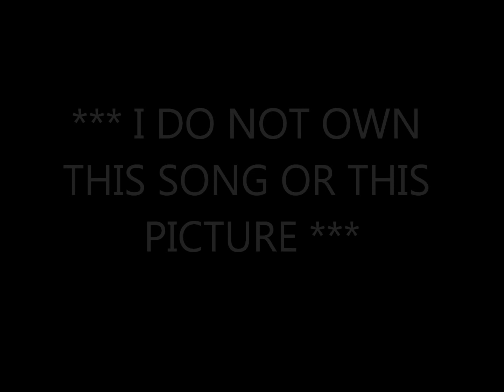Red Ragtop By Tim McGraw *Lyrics in description*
I was twenty and she was eighteen,
we were just as wild as we were green, in the ways of the world
she picked me up in that red rag top,
we were free of the folks and hiding from the cops,
on a summer night runnin' all the red lights
we parked way out in a clearin'in a grove and the night
was hot as a coal burnin' stove,
we were cookin' the gas we were had to last

In the back of that red rag top
She said please don't stop

[Verse 2:]

Well the very first time her mother met me,
her green eyed girl was a mother to be for 2 weeks
I was out of a job and she was in school,
life was fast and the world was cruel
We were young and wild, we decided not to have a child
So we did what we did and we tried to forget
and we swore up and down there would be no regrets
but on the way home that night

On the back of that red rag top
lovin' me

[Verse 3:]
We took one more trip around the sun,
It was all make believe in the end,
No I can't say where she is today,
I can't remember who I was, back then
Well you do what you do and you pay for your sins,
and there's no such thing as what might've
been, that's a waste of time; drive you outta your mind
I was stopped at a red light just yesterday beside a young girl
in a cabriolet and her eyes
were green
I was in an old scene

I was back in that red rag top
On the day she stopped
Loving me
Loving me